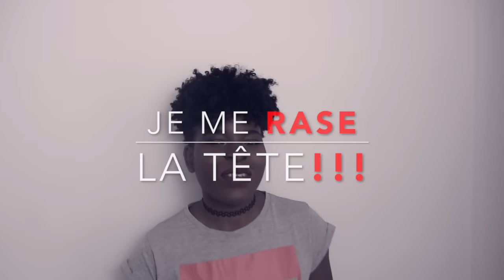JE RASE TOUT!!!